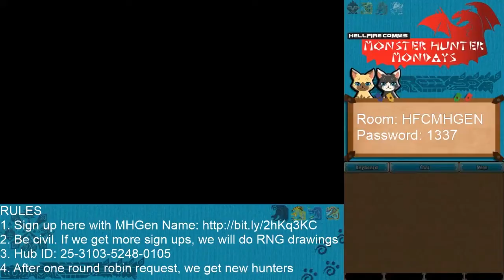Hammer vs Blade - Monster Hunder Mondays Week 6 - Part 5